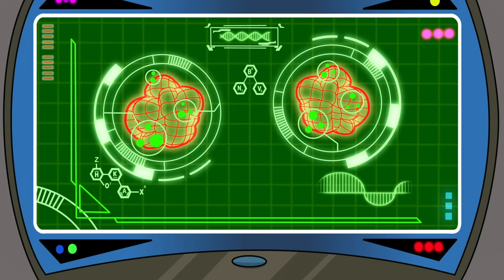The Adventures of Kid Danger: Stolen School Bus! | Henry Danger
The Henry Danger cartoon, The Adventures of Kid Danger, is here and a criminal just stole a bus! Can Charlotte save the day because Henry and Captain main are too busy talking about popcorn!?